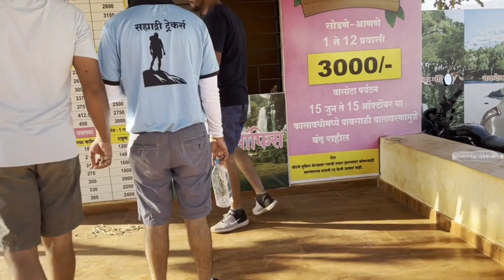हर हर महादेव नागेश्वरी वासोटा जंगल ट्रेक सह्याद्री ट्रेकर्स बेळगाव